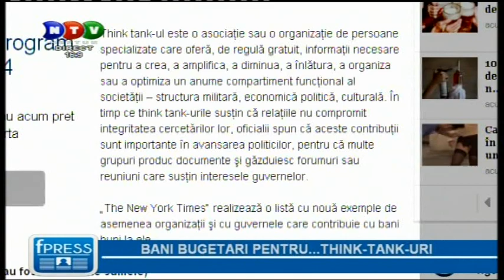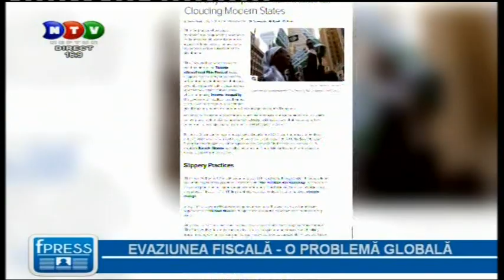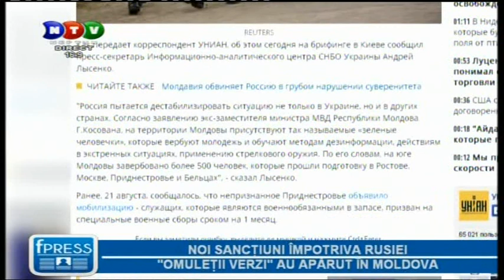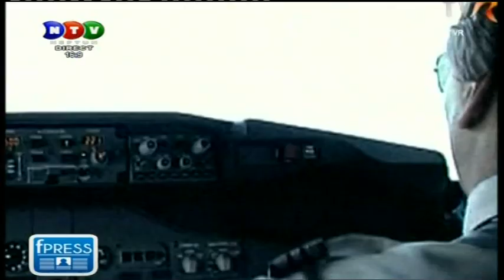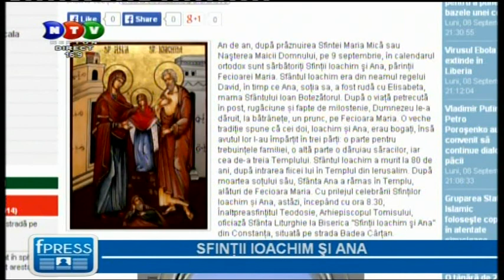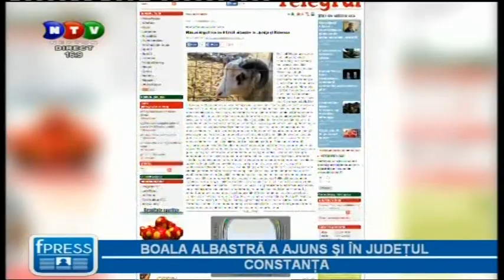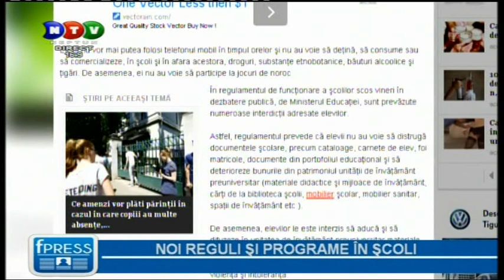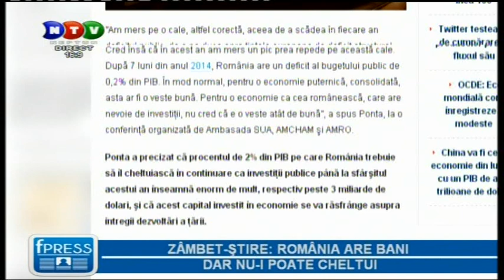"FacePress" - Marţi - 9 sept. 2014.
Emisiunea "FacePress" - Marţi - 9 sept. 2014.